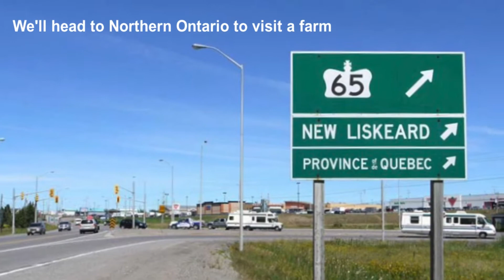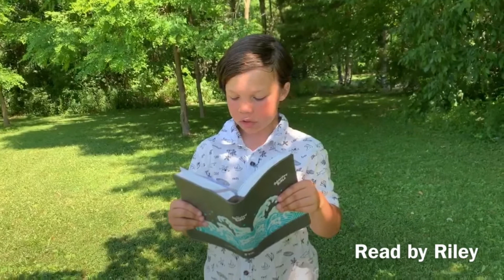BRBC CAMP DAY 4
Welcome to Day 4 of our Virtual Summer camp! Today we sing, move, and make popcorn sheep.

Our Bible reading for today is taken from Psalm 23. We will also hear from Patty who is joining us all the way from Bolivia!

Songs:
- I Just Wanna Be a Sheep
- Our Good Shepherd
- The Lost Sheep
- Psalm 23

Craft Materials needed: Sheep printout, popped popcorn